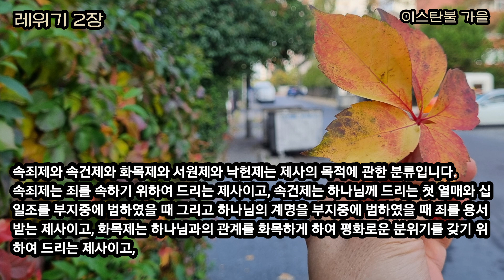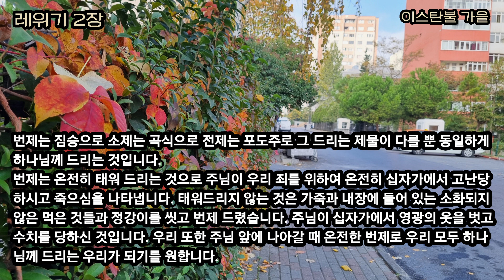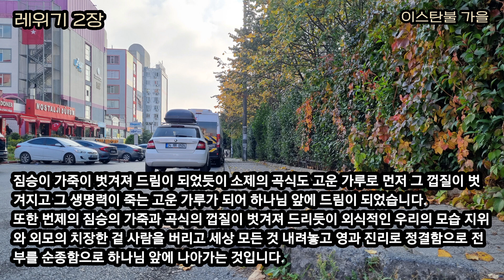고운 가루로 드리는 제사ㅣ소제ㅣ레2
레위기 2장 - 고운 가루로 드리는 제사
(찬송가 163장 할렐루야 할렐루야)

하나님께 드리는 제사의 종류와 형식과 분류는 이러합니다.
번제와 소제와 전제는 제물이 무엇인지에 관한 분류입니다.
번제는 제물이 소와 양과 같은 짐승이고 이를 태워 드리는 제사이며, 소제는 제물이 곡식이며 이를 태워 드리는 제사이고, 전제는 제물이 술이며 술을 드리는 제사입니다. 전제의 술은 예수그리스도의 피를 의미하며 전제만으로 드리는 제사는 없고 번제와 소제와 함께 조합하여 드리는 제사입니다.
화제와 거제와 요제는 제사를 드리는 모양과 형태에 관한 분류입니다.
화제는 불로 태우는 모든 제사이고, 거제는 제물을 높이 들었다가 내려놓는 제사로 하나님께 온전히 드리는 제사로 거제로 드린 제물을 모두 번제로 화제로 드렸으며, 요제는 제물을 들고 흔드는 제사입니다. 요제는 앞뒤로 흔들어 하나님께 온전한 헌신을 나타내며 요제로 드린 것은 제사장과 그 가족의 몫이 되었습니다.
속죄제와 속건제와 화목제와 서원제와 낙헌제는 제사의 목적에 관한 분류입니다.
속죄제는 죄를 속하기 위하여 드리는 제사이고, 속건제는 하나님께 드리는 첫 열매와 십일조를 부지중에 범하였을 때 그리고 하나님의 계명을 부지중에 범하였을 때 죄를 용서받는 제사이고, 화목제는 하나님과의 관계를 화목하게 하여 평화로운 분위기를 갖기 위하여 드리는 제사이고, 서원제는 맹세하기 위하여 드리는 제사이고, 낙헌제는 자발적이고 즐거운 마음으로 하나님께 예물을 드리는 제사입니다. 대개 서원이 끝나거나 기도 응답에 감사하여 드리는 제사로, 서원제와 자원제가 여기에 속합니다. 소, 양, 염소의 흠 없는 수컷이 화목제나 번제로 드려졌고 희생제물은 이튿날까지 먹을 수 있었으나 삼일에는 불 살라야 됩니다.
상번제는 매일 아침과 저녁에 어린 양 1마리를 번제로 태워 드리고 이 번제와 함께 소제와 전제를 조합하여 드리고, 고운 가루 1/10 에바에 기름 1/4 힌을 섞어서 태워 소제로 드려야 하고, 1/4 힌의 독주를 전제로 드려야 합니다.
소제를 드리는 방법은 곡식 가루를 직접 불태우는 방법이 있고, 곡식 가루를 반죽해서 화덕에 구워 떡으로 만들어 불태우는 방법도 있고, 곡식 가루를 프라이팬에 부친 것으로 불태우는 방법도 있습니다.
결국 모든 제사는 속죄와 하나님과의 회복과 만남과 예수그리스도와 구속의 의미를 담고 있습니다. 번제물은 예수그리스도입니다.
의미를 알지 못하고 양과 소와 곡식을 드리는 제사는 외식이며 율법이며 우상숭배가 됩니다. 의미를 모르고 드리는 예배는 형식이며 우상숭배가 되는 것입니다.

1 누구든지 소제의 예물을 여호와께 드리려거든 고운 가루로 예물을 삼아 그 위에 기름을 붓고 또 그 위에 유향을 놓아
2 아론의 자손 제사장들에게로 가져갈 것이요 제사장은 그 고운 가루 한 움큼과 기름과 그 모든 유향을 가져다가 기념물로 제단 위에서 불사를지니 이는 화제라 여호와께 향기로운 냄새니라

오늘은 소제(히. 민하)입니다. 소제는 곡물로 드리는 제사입니다.
하나님께서 아벨의 제사는 받으시고 가인의 제사는 받지 않으신 것이, 아벨은 양으로 가인은 곡식으로 드렸기 때문이 아닙니다.
번제와 소제는 제물이 다를 뿐 동일하게 예수그리스도의 몸을 나타내는 것입니다.

창세기 4:4 아벨은 자기도 양의 첫 새끼와 그 기름으로 드렸더니 여호와께서 아벨과 그의 제물은 받으셨으나

하나님께서 받으시는 것은 ‘아벨과 그의 제물’이었습니다. 하나님은 제물과 함께 제사드리는 아벨 사람을 받으신 것입니다.
하나님 기뻐하시는 제사는 자기 죄를 깨닫고 짐승이 아니라 자기를 죽이고 자기 십자가 지는 삶을 사는 것입니다. 의미를 알지 못하고 드리는 예배는 행위에 불과하며 우상숭배가 됩니다.
번제는 짐승으로 소제는 곡식으로 전제는 포도주로 그 드리는 제물이 다를 뿐 동일하게 하나님께 드리는 것입니다.
번제는 온전히 태워 드리는 것으로 주님이 우리 죄를 위하여 온전히 십자가에서 고난당하시고 죽으심을 나타냅니다. 태워드리지 않는 것은 가죽과 내장에 들어 있는 소화되지 않은 먹은 것들과 정강이를 씻고 번제 드렸습니다. 주님이 십자가에서 영광의 옷을 벗고 수치를 당하신 것입니다. 우리 또한 주님 앞에 나아갈 때 온전한 번제로 우리 모두 하나님께 드리는 우리가 되기를 원합니다.
‘누구든지’ 참 귀한 말씀입니다. 하나님 앞에 나아가서 제사를 드릴 수 있는 자는 ‘누구든지’입니다. 유대인이나 이방인이나 죄인이나 선한 자나 부한 자나 가난한 자나 나이가 많으나 적으나 ‘누구든지’입니다. 세상의 모든 사람이 번제와 소제로 예배로 하나님께 나아가야 될 자들입니다.
‘고운 가루’ 소제를 드릴 때에는 고운 가루에 기름과 유향이 첨가 되어 드렸습니다. 그리고 전부를 번제로 드리는 것이 아니라 일부를 번제로 드리고 나머지는 제사장의 몫으로 남겼습니다. 소제의 고운 가루로 드림은 나의 바람과 소원이 있지만 내 뜻이 아니라 아버지의 뜻대로 하나님의 원대로 하시기를 원하는 기도입니다. 이것이 고운 가루로 드리는 소제의 예배입니다.
짐승이 가죽이 벗겨져 드림이 되었듯이 소제의 곡식도 고운 가루로 먼저 그 껍질이 벗겨지고 그 생명력이 죽는 고운 가루가 되어 하나님 앞에 드림이 되었습니다.
또한 번제의 짐승의 가죽과 곡식의 껍질이 벗겨져 드리듯이 외식적인 우리의 모습 지위와 외모의 치장한 겉 사람을 버리고 세상 모든 것 내려놓고 영과 진리로 정결함으로 전부를 순종함으로 하나님 앞에 나아가는 것입니다.
소제는 평상시 자기가 먹는 주식인 곡식과 기름과 유향으로 하나님께 드리는 것입니다. 떡을 드리면서 그것이 내 죄를 속해주시는 생명의 떡임을 알게 하시는 것이 소제입니다.
소제의 고운 가루로 찧고 볶고 굽는 것은 고난과 연단과 죽음을 의미합니다. 그 위에 성령을 나타내는 기름이 부어집니다. 유향은 그것을 받으시는 하나님의 향기로운 제물이 됨을 의미합니다. 소제는 그리스도 예수의 고난과 부활과 승천을 의미합니다.
그 제물 되어주신 예수그리스도의 은혜로 우리가 살았습니다.
그 은혜를 아는 자는 자원하는 마음으로 섬기고 사랑하고 전하며 나의 전부를 드리게 됩니다.
날마다 말씀과 예배로 나의 죄를 깨닫고 하나님의 어린 양으로 고운 곡식으로 전제로 드려지신 주님 앞에 짐승이 아니라 나를 드리며 자기 십자가 지고 복음 들고 열방으로 나아가는 우리가 되기를 원합니다.

아벨의 제사는 받으시고 가인의 제사는 받지 않으신 이유
소제는 곡식으로 드리는 제사입니다.
“아벨은 자기도 양의 첫 새끼와 그 기름으로 드렸더니 여호와께서 아벨과 그의 제물은 받으셨으나(창세기 4:4)”
하나님께서 받으시는 것은 ‘아벨과 그의 제물’이었습니다.
하나님은 제물과 함께 제사드리는 사람을 받으신 것입니다.
하나님 기뻐하시는 제사는 자기 죄를 깨닫고 짐승이 아니라 자기를 죽이고 자기 십자가 지는 삶을 사는 것입니다.
의미를 알지 못하고 드리는 예배는 행위에 불과하며 우상숭배가 되는 것입니다.